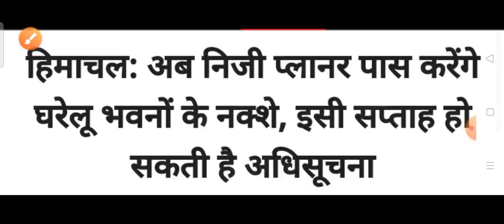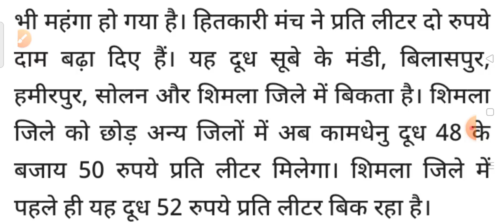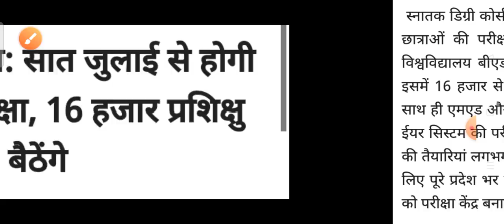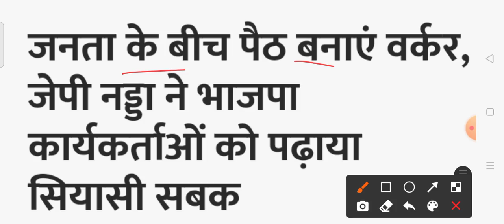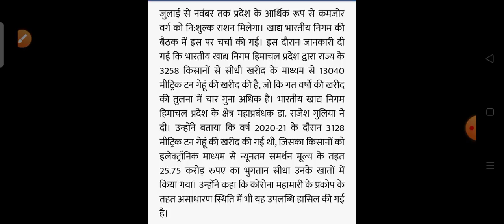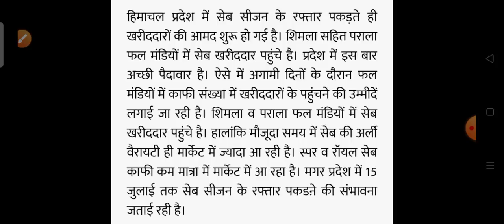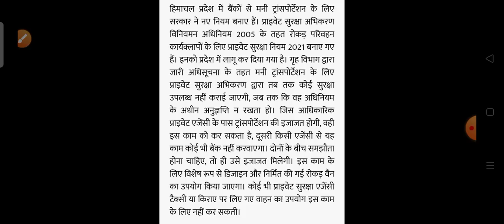6 July 2021||हिमाचल प्रदेश की सभी ताज़ा खबरें hpnews||HP Breaking News